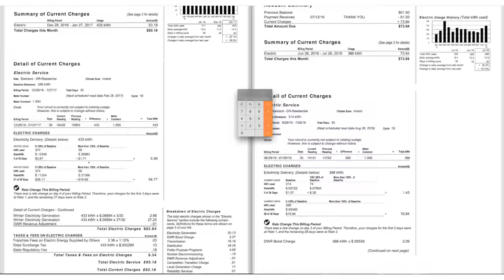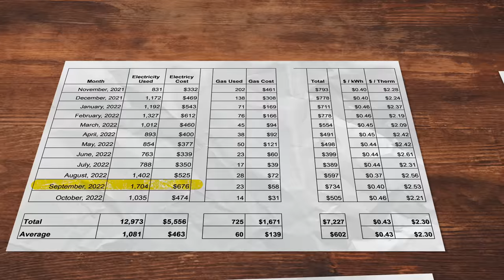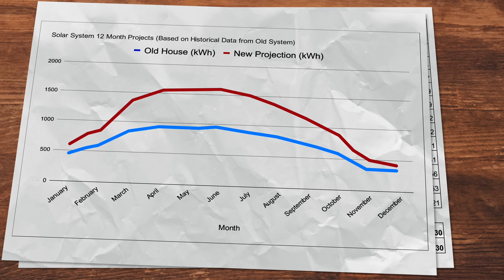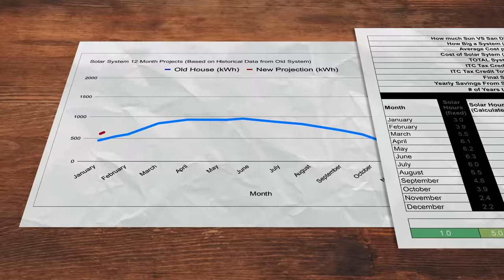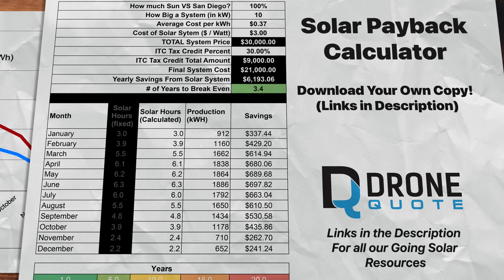Go Solar Before April 2023 - EVERYTHING Is Changing!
Solar Buyer's Guide: BougeRV Yuma CIGS Flexible Solar Panels AMAZON CODE: TBDV16OFF for more products！Amazon CODE: TBDV16OFF

FINALLY, I am starting to go solar for the second time in our new home. I am taking everything I've learned over the years, to build the most epic Solar Buyers Guide, and this is part 1, the planning & panels. I'll make all the videos in a playlist for each viewing, with chapters. Whether you want to go off-grid, on-grid, or for an RV we got you covered! Thinking About Going Solar? WATCH This First! - Planning & Panels

Chapters
00:00 Introduction
01:02 Type of System
02:36 On-Grid
03:30 Need a Good Roof
05:08 Installation
10:15 Flexible Solar Panels!
12:28 Planning & Data!
16:22 Conclusions

two bit da vinci,solar panels,solar power,are solar panels worth it,solar panels for beginners,solar panels for home cost,solar panel system,best solar panels,solar power system for home,energy efficiency,solar power system,solar system,solar energy,buying solar,solar panel,is solar power worth it,what to ask before going solar,EVERYTHING You Need to Know Going Solar,Planning & Panels,solar panels diy,bougerv,bougerv cigs,flexible solar, Go Solar Before April! Here's What you NEED to Know, Go Solar Before April 2023 - EVERYTHING Is Changing!